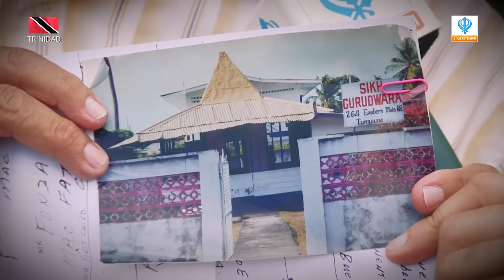Sikh Channel in Trinidad - Episode 03